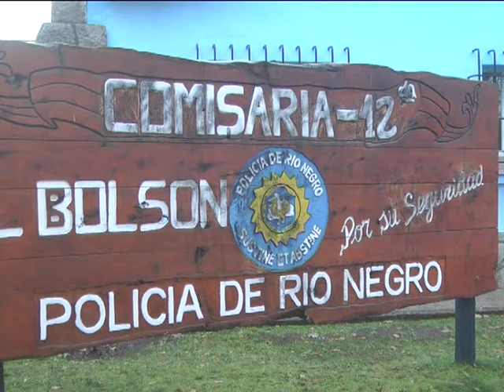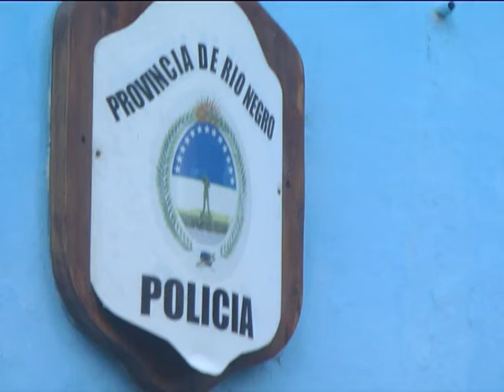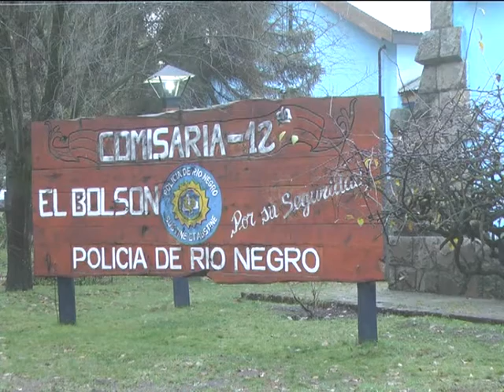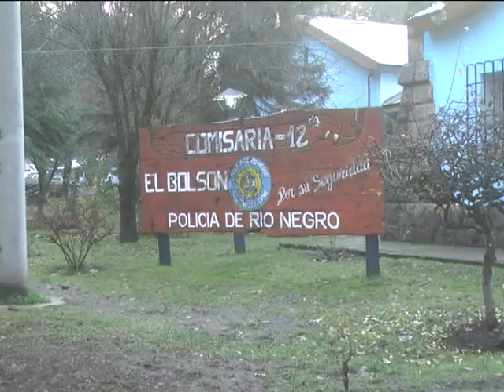26 06 17 Alejandro Alvarez